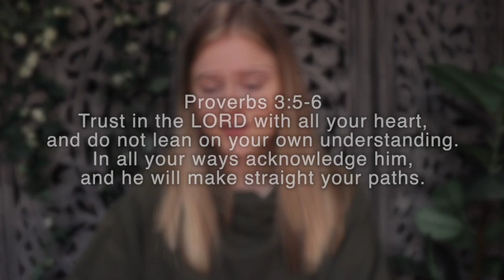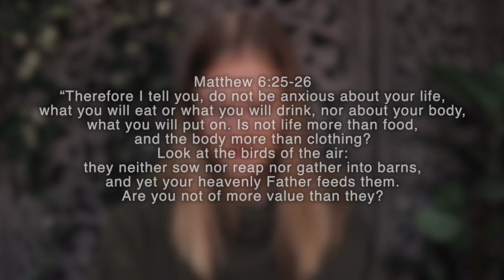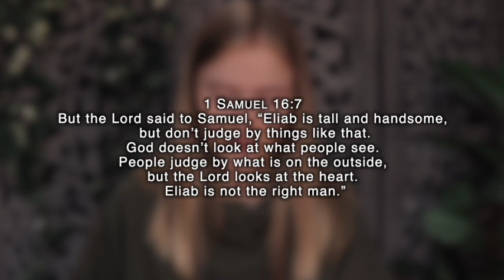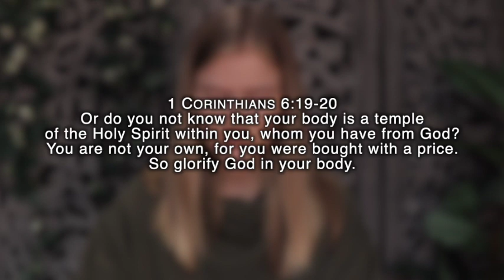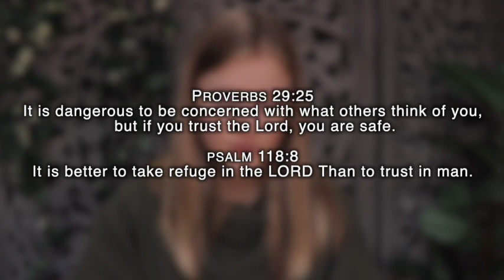Christian Advice for Mental Health | Anxiety, Depression, Body Image, Stress, Worry, ED's & More!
Christians, you NEED to hear theses Bible verses if you're struggling with stress, worry, anxiety, depression, self esteem, OCD, an eating disorder or any other mental illness or mental health related issue!
Recently while reading scripture, I had a revelation from the holy Spirt; and in todays video I'm going to share with you what God has revealed to me!
This Biblical advice forever changed my life and I'm so thankful I have the platform to share it with you!
Just remember, when you turn to God, He WILL be there for you!